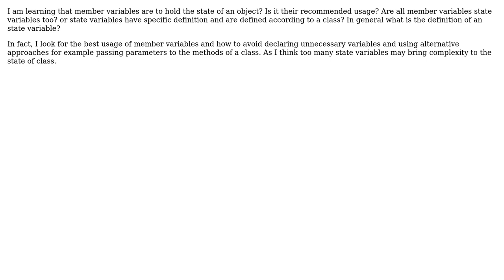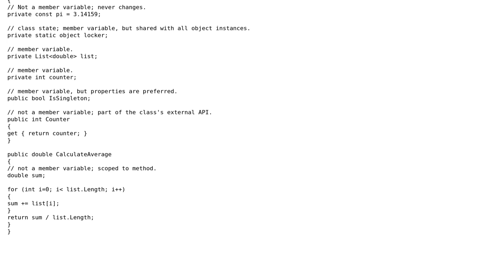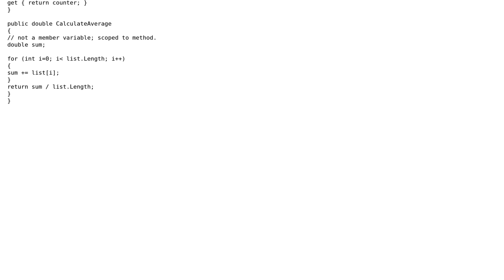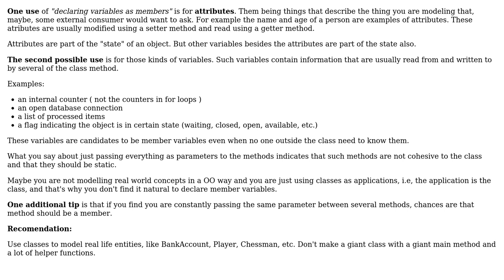Software Engineering: Member variables vs. State Varaibels? Are they the same? (3 Solutions!!)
Software Engineering: Member variables vs. State Varaibels? Are they the same?

With thanks & praise to God, and with thanks to the many people who have made this project possible! | Content (except music & images) licensed under CC BY-SA | Music | Images & others | With thanks to user Tulains Cordova user Thomas Junk user Robert Harvey user Ahmad and the Stack Exchange Network Trademarks are property of their respective owners. You are responsible for your own actions.